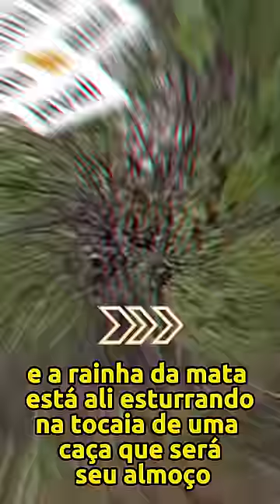O ATAQUE DA ONÇA PINTADA .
Assista a esta intensa batalha entre uma emboscada Jaguar e Wild Boar se desenrolar diante de seus olhos! Sinta cada emoção - medo quando eles se olham pela primeira vez e adrenalina quando eles se envolvem ferozmente - enquanto ouve rugidos e grunhidos poderosos enchem sua tela! Não deixe de testemunhar a natureza em seu estado mais primitivo hoje!